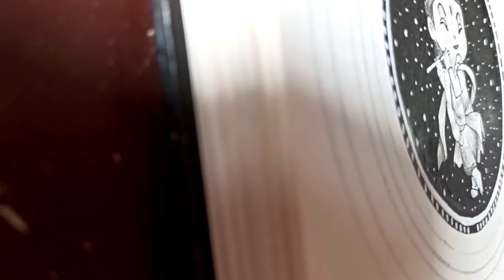How to draw MANDALA ART for Janmashtami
This MANDALA art is connected to my childhood memories, back then Janmashtami used to call for cold morning, no home work and watching back to back movies on little Lord Krishna on cartoon network.

This is a simple mandala anyone can pull up and I did try to show each steps from pencil shading to lines. I hope you'll enjoy the video.